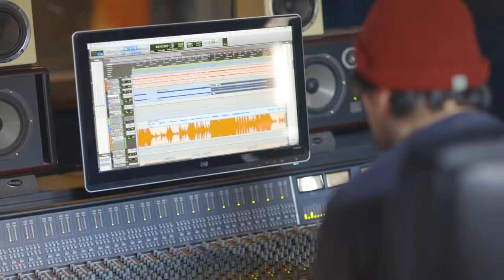Experiencing The Collarts Red Moon Scholarship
It's time to reset the rules of creativity and disrupt the status quo.

The Collarts Red Moon Scholarship is new opportunity for three students to spend a full week at Red Moon Studios, producing songs with world-class producer, Jan Skubiszewski.

The scholarship focuses on producing tracks for the selected Music Performance student, with Music Production and Audio Engineering students collaborating in the production and engineering elements of the project.